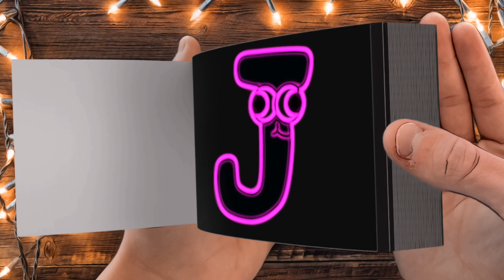Spanish Alphabet Lore (A-Z) but Its Vocoded To MISS THE RAGE @HKtitoOfficial - FLIPBOOK